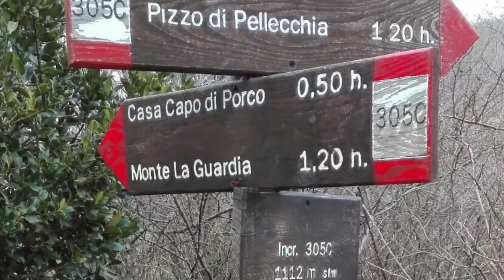MTB Monti Lucretili